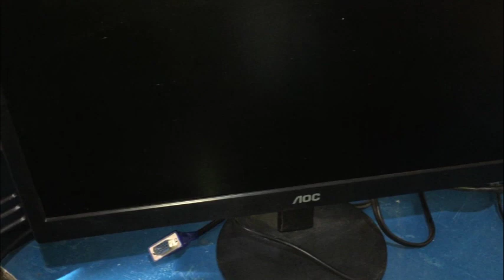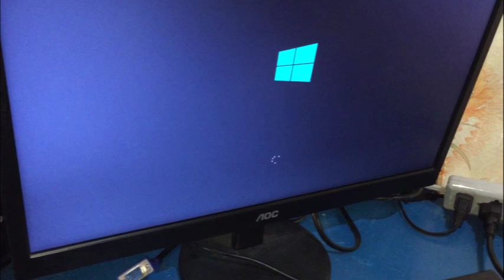COMPUTER BOOT LOOP AND AUTO-SHUTDOWN PROBLEM SOLVED | STEP BY STEP TROUBLESHOOTING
BAKA MAENCOUNTER NIYO TO GANITO KO SIYA NAAYOS STEP BY STEP

Hello I am Sir Dicksy Vlogs from YT, ngayon naman gusto ko subukan FB, Instagram and Tiktok to share my knowledge about computer & printer repair, digital printing and entrepreneurship. Help me grow my followers by following my accounts and sharing this post to your friends. Thank you 🙂

ABOUT ME???